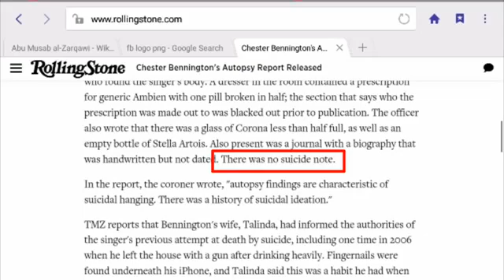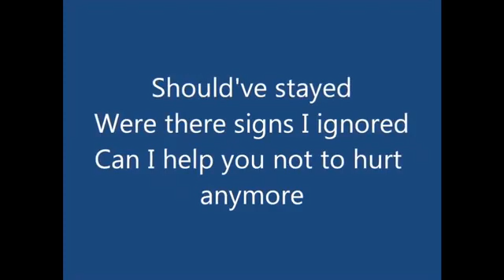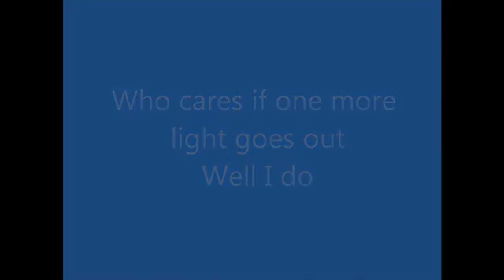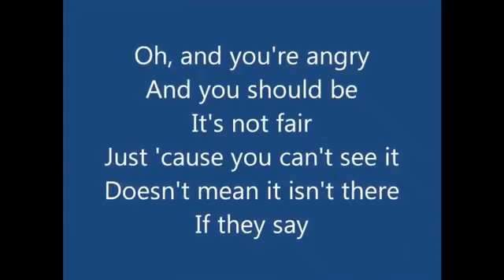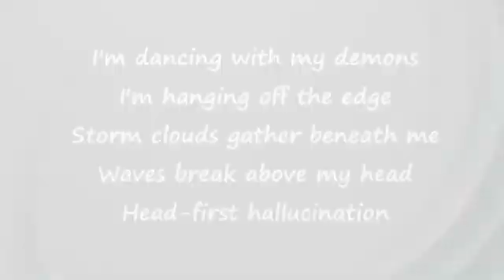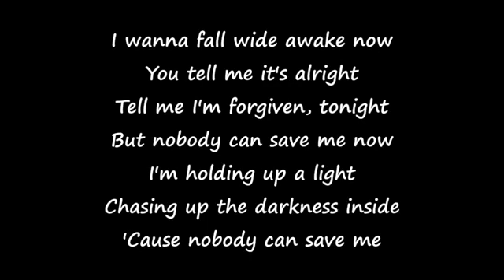Chester bennington কি ইলুমিনাতি ছিলো? | গান বাজনা part 4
আমার চ্যানেল ও কন্টেন্ট নিয়ে কোন ধরনের প্রশ্ন করতে চাইলে যোগাযোগ করুন এই পেজের মাধ্যমে ঃ

খেলা ধুলার মাধ্যমে ইলুমিনাতির প্রচার

আমরা/আমি (কিব্রিয়া সানি) পারসোনাল ভাবে রিসার্চ করে প্রতিবেদন মূলক ভিডিও নির্মান করে থাকি আমাদের কোন টিম অথবা চক্র নেই, ধর্ম হীনতা এবং ধর্ম নিরপেক্ষতা র নামে যারা শয়তানের গোলামীর মাধ্যমে ধর্মের বিরুদ্ধে কাজ করে তাদের বিরুদ্ধে আমার এই লড়াই, এই কাজে কারো পছন্দের তারকা অন্তর্ভুক্ত থাকলে তাদেরকেও ছাড় দেয়া হবেনা, পছন্দ যার যার কাছে ধর্ম সবার জন্য, তাই এটিকে আগে রেখে তারপর পছন্দের বিষয় গুলো জাজ করতে হবে, আশা করছি এ বিষয় মাথায় রেখে কমেন্ট বক্সে প্রবেশ করবেন ধন্যবাদ!!

authorization of the owner but contents used here falls under the “Fair Use” as described in The Copyright Act 2000 Law No. 28 of the year 2000 of Bangladesh under Chapter 6, Section 36 and Chapter 13 Section 72.

Copy "Secret Reveled"